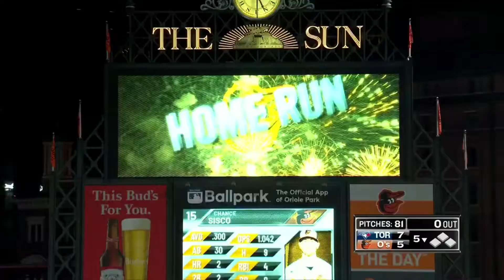Seattle Mariners Sign C Chance Sisco To Minor League | 2020-21 Highlights